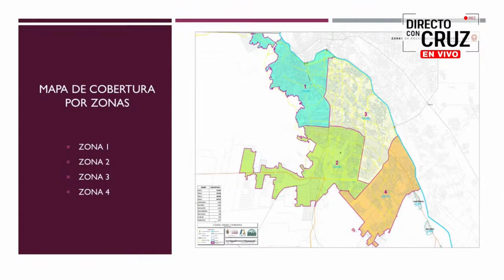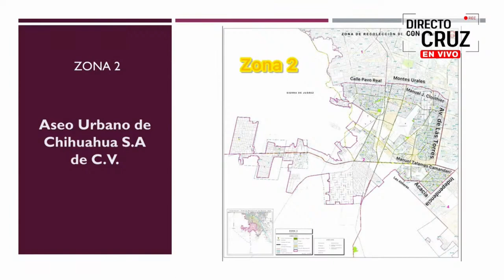Cruz Pérez Cuéllar: La ciudad contará con 120 unidades de servicio de recoleccion de basura